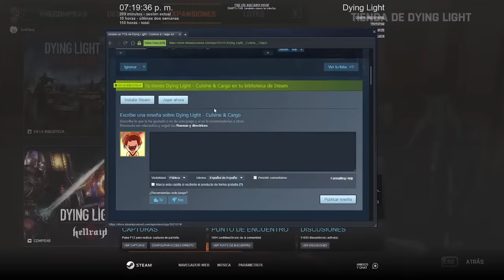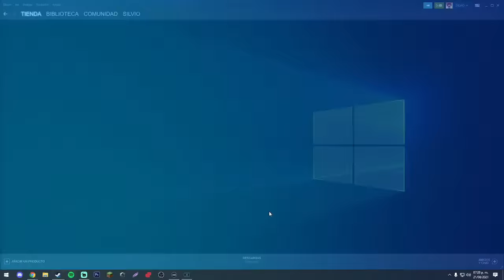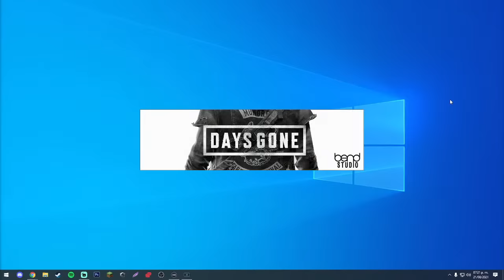HOY INTENTARE ESTAR 12 HORAS en DIRECTO... 😰 SILVIOGAMER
💥▬▬▬▬ Descripción epicarda de @Silvio Gamer ▬▬▬▬💥